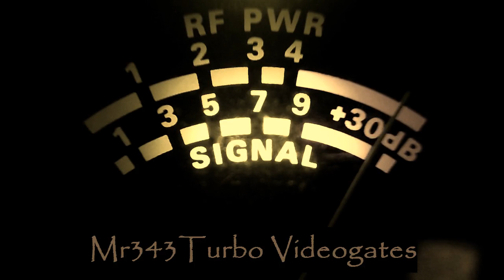Sunday Afternoon 11 24